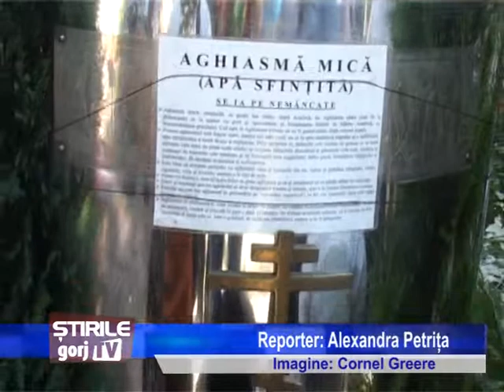numarul credinciosilor veniti la lainici injumatatit